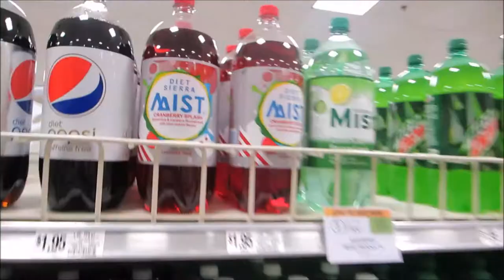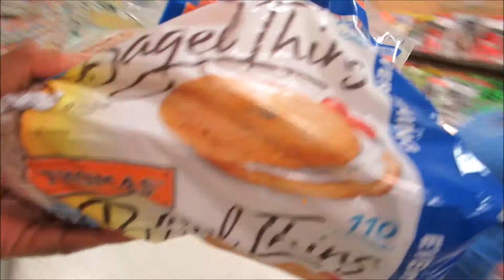Vlog #545 WERE PREGNANT! October 19, 2014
Email - Justagirltv@gmail[dot]com